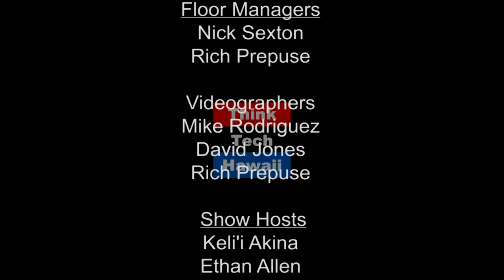Startup Grind's Inaugural Event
Helen L. Cho, a Honolulu based strategy and culture consultant, is organizing Honolulu's inaugural StartupGrindHNL event next Thursday. Startup Grind is the largest independent startup community: 400,000 founders, 85 countries and over 200 cities. What is Startup Grind? How can it make a difference in our business culture?